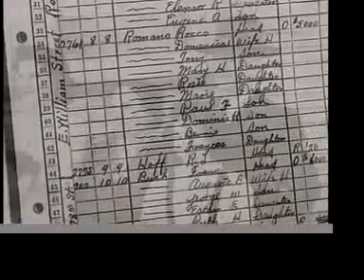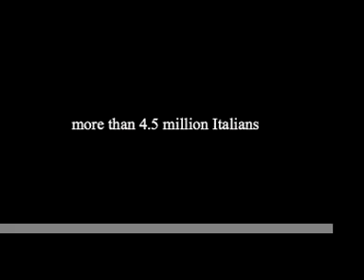The Cheese With The Pear — Our Family Heritage Story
Narrated by grandson Dominic Romano. A true story of an Italian shepherd in Italy in 1909 who brought his wife and young son to a new world with countless challenges. Their proud and courageous journey is the inspiration for our new Italian pizza themed